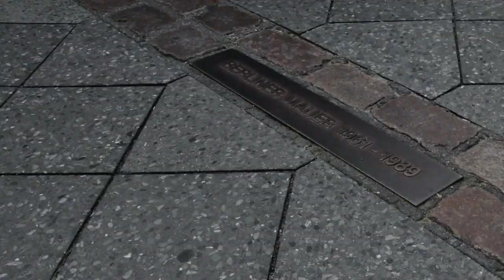Ioan Gamboa - Signs & Wonders | Vibrations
"Signs & wonders" is the first single of  "Vibrations" Ioan Gamboa's debut LP.

This album title is due to one of Ioan's all time heroes, Nikola Tesla, who once said: 'all in the universe is energy and all forms of energy are vibrations with their own frequency, so everything that's around you, - not only what you hear, but what touch, see, feel or even ourselves - are vibrations with an specific frequency that make everything different and unique'

Following his inspiration, Ioan discovered Cymatics, the science that studies the way that sound vibrations impact in matter and how matter reacts to an specific sound or vibration.

It truns out that some sounds can make us happy, angry or even heal us, so this is the main reason the whole album is not tune to A = 440hz, but to 444Hz instead. As this theory holds, it is much better for the listener in many ways.

During the production work Ioan has experimented and pushed himself out of his confort zone to dare with different sounds and track structures, trying to spread and sisthesize his own 'Vibrations'.

Time Lapse by.
Matthias Makarinus